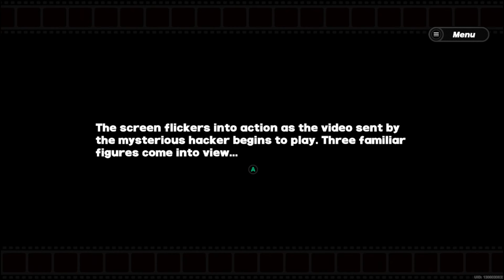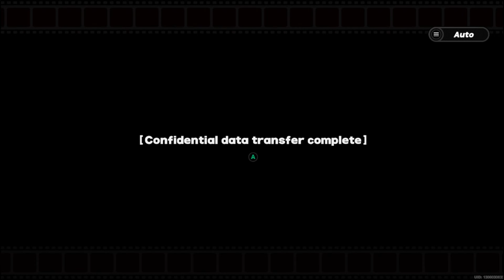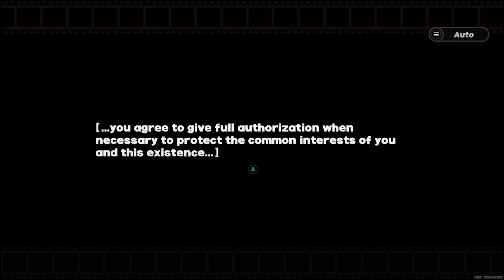What is Strongbox? The Proxy and The Hare - Zenless Zone Zero (4k / 60fps)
📢Follow me, Turn on Channel Notifications